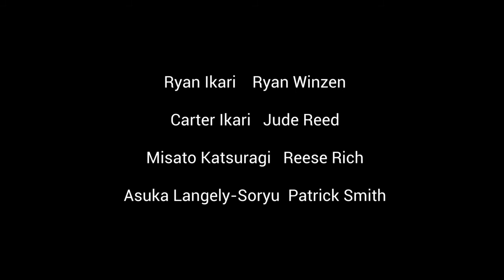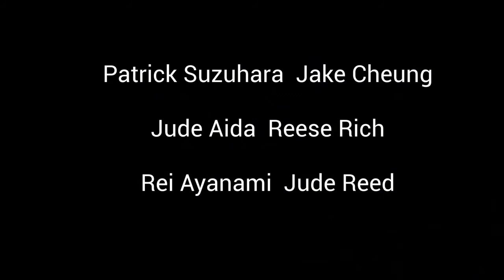Ryan Winzen's Evangelion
Ryan Winzen (and others) make a parody of an anime that Ryan Winzen may or may not like. Bobby, bitch,